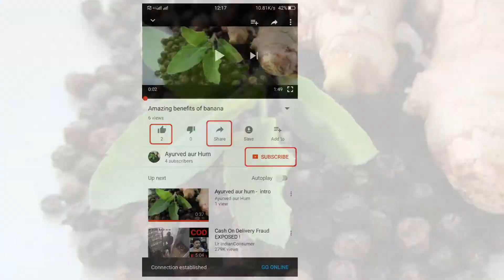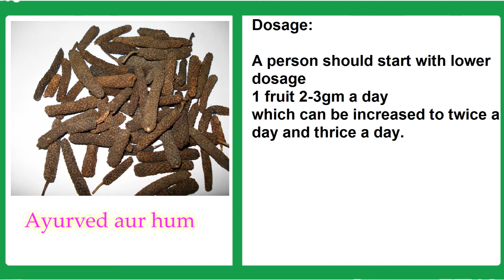Amazing benefits of long pepper pippali piper longum and more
Amazing benefits of long pepper  pippali  piper longum
Its benefits
Precautions
How to use pippali

Latest Online Marketplace offers:
AmazonIndia offers
Flipkart offers